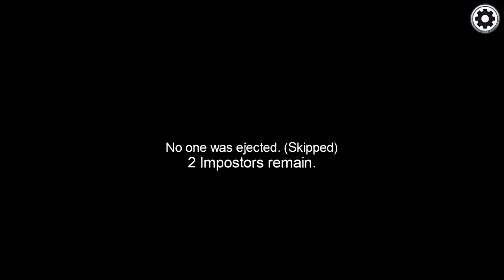Among Us but I'm a TERRIBLE liar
When your friends know you too well, ooof!